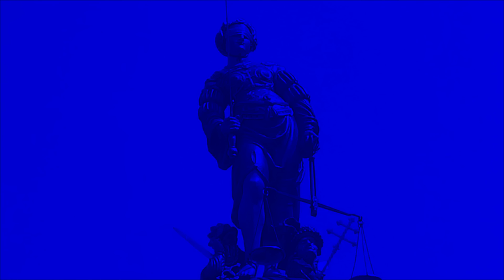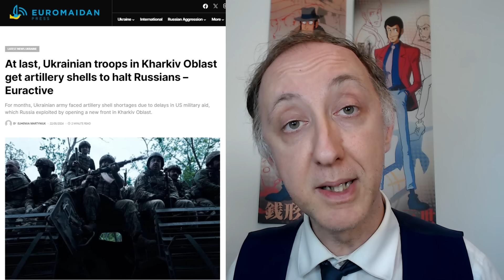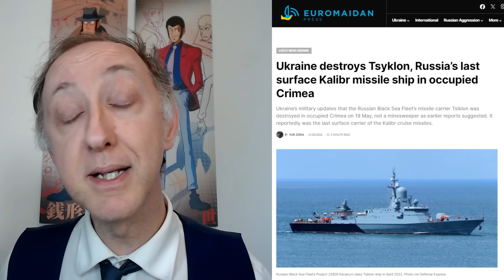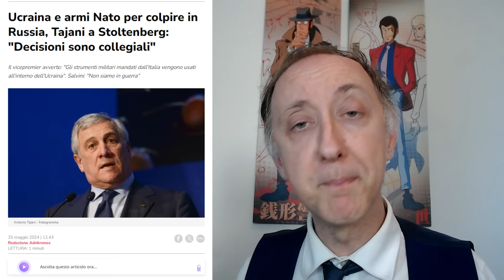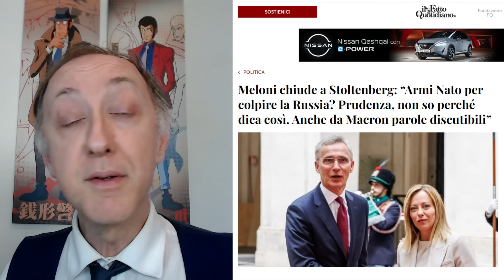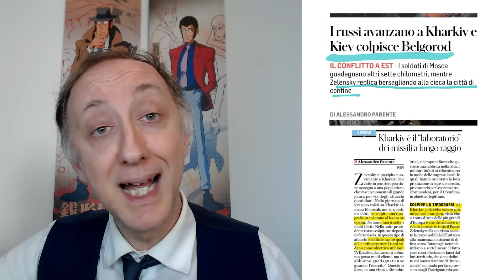RUSSIA VS UCRAINA: STOLTENBERG E LA NATO CONTRO IL FATTO, CONTE & SALVINI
DESCRIZIONE
I russi hanno perso oltre 500.000 soldati in oltre due anni di guerra. Gli ucraini stanno finalmente ricevendo i proiettili di artiglieria necessari per contrastare gli attacchi russi ed usano gli atacms per neutralizzare gli equipaggiamenti speciali russi in Crimea, ovvero i radar ed i lanciatori di missili antimissile ed antiaerei. Infine parliamo di guerra ibrida: in Italia Putin può contare sull'appoggio di Salvini e, verosimilmente, di parte della Lega e di tutto il Movimento Cinque Stelle (M5s), i quali sono contrari all'appoggio ucraino e ad autorizzare gli ucraini a colpire i russi in territorio russo. Tajani è particolarmente prudente e non si sbilancia: bisogna coordinarsi a livello internazionale. Giorgia Meloni afferma di non capire perché Stoltenberg chiede di autorizzare l'uso delle armi occidentali in territorio russo. Evidentemente nessuno le ha spiegato che i russi, nelle zone di confine, attaccano dal loro territorio.

CAPITOLI
00:00 -- I russi hanno perso più di 500.000 uomini
02:00 -- Gli ucraini si preparano ad attaccare la Crimea con gli F16
05:15 -- Gli ucraini tornano a ricevere proiettili per l'artiglieria
07:15 -- Il 19 maggio gli ucraini hanno distrutto l'ultima lanciamissili russa nel Mar Nero
08:00 -- I russi portano gli aerei più lontano per evitare l'attacco degli ucraini
09:23 -- La disinformazioni in Italia
12:50 -- Lo spettro nucleare secondo il Fatto Quotidiano, Conte e Salvini
16:40 -- Per il Fatto quotidiano la Tipografia è un bersaglio legittimo per Putin